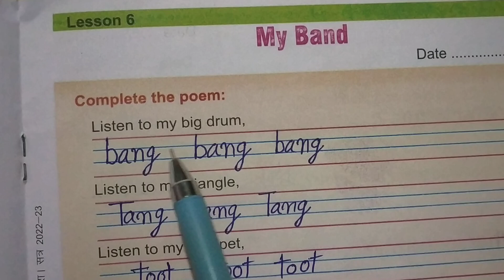workbook rainbow class 3 Lesson 6 my band। Rainbow class 3 Lesson 6 workbook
Workbook rainbow class 3 Lesson 6 my band englishclass3. rainbowworkbook.